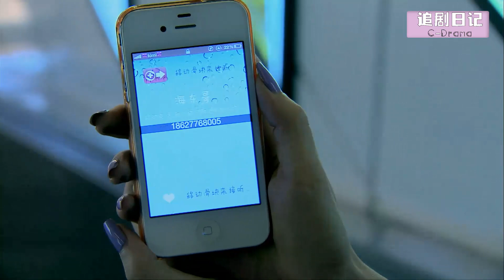小三接到丈夫電話興奮不已，以爲丈夫在乎她，殊不知丈夫忙摟著妻子睡覺！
【劇名】七年之養 QNZY
【劇情簡介】該劇講述了陳曉荷和丈夫魏海東的婚姻走過了七個年頭，到了所謂“七年之癢”的階段，他們曾經不相信這種普通人常會遇見的情況會出現在自己身上，但當時間一點點流逝，當愛情的甜美被生活的現實一點點蠶食，情感裂痕開始出現，婚姻的大廈一下子顯得岌岌可危。